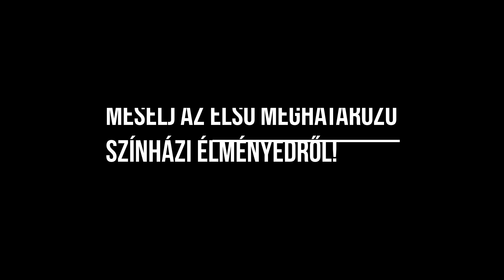Az első meghatározó színházi élmény - Fehér Balázs Benő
Isten éltesse Fehér Balázs Benő színészkollégánkat!

Az idei évad születésnapi videósorozatában színészeink az első meghatározó színházi élményükről mesélnek.